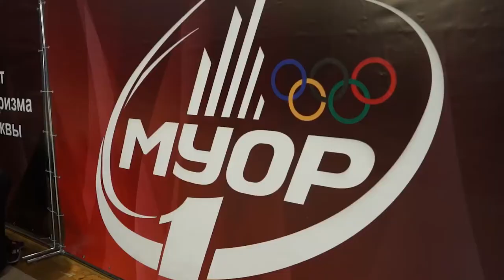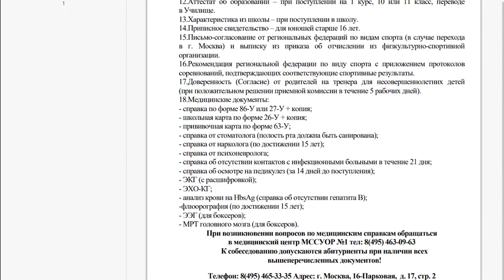Приёмная кампания 2021 продолжается!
Приёмная комиссия Московского училища олимпийского резерва № 1 продолжает работу: 27 августа - дополнительный резервный день для желающих подать документы на поступление.